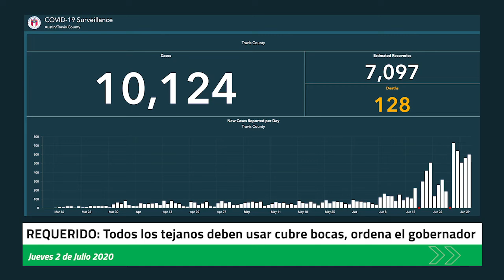CUBRE BOCAS REQUERIDO EN TODO TEXAS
ExtremeNoticias: El gobernador Greg Abbott emitió un mandato de máscara casi en todo el estado el jueves mientras Texas lucha para controlar su aumento de coronavirus.